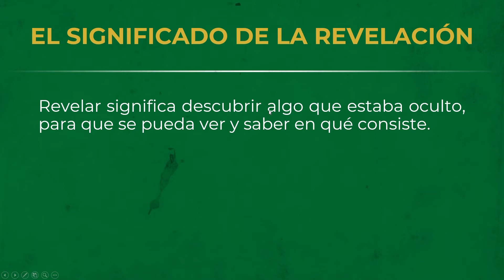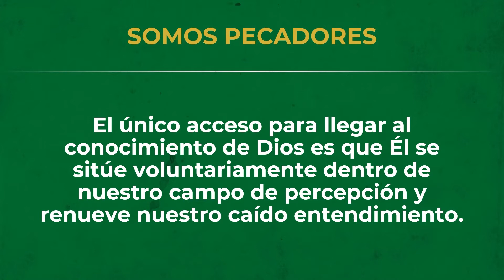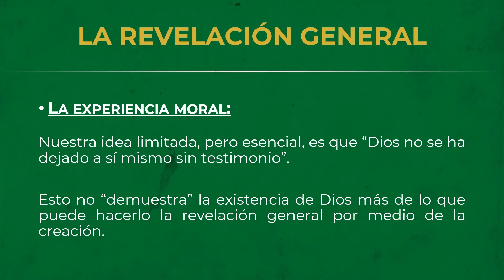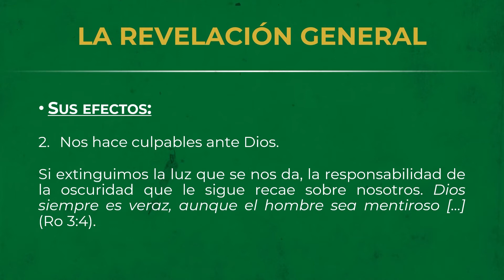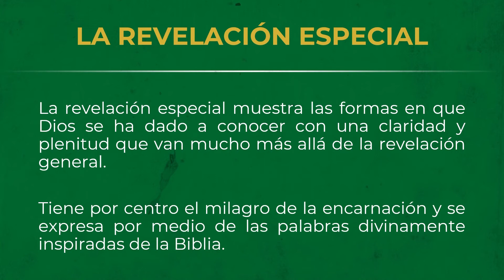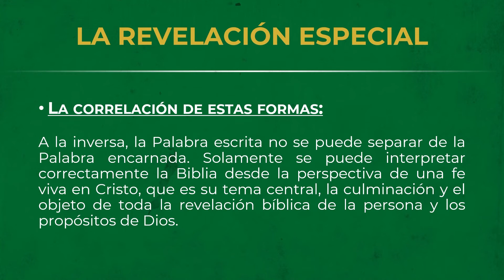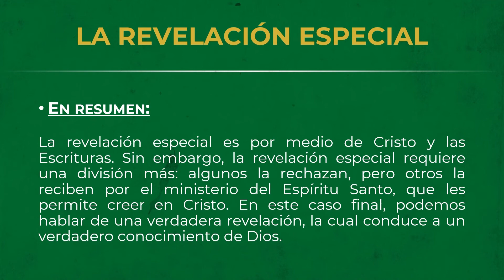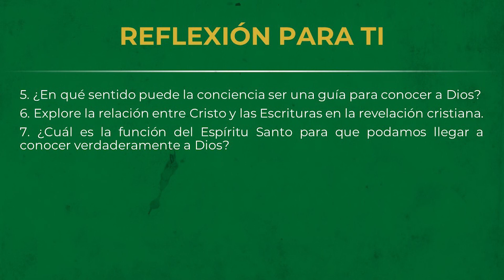La Revelación | Introducción a la Doctrina Cristiana | Allan Sánchez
Acompáñanos cada clase donde enseñaremos fácilmente doctrina cristiana a jóvenes. Será una especie de club de lectura basándonos en el libro "Conocerán La Verdad" de Bruce Milne. Mismo libro que el Dr. William Lane Craig recomendó a los jóvenes que quieren empezar a estudiar apologética.

Tiempos:
00:00:00 Resumen clase pasada
00:01:35 El significado de la revelación
00:04:50 Somos seres creados
00:08:26 Somos pecadores
00:09:21 Probabilidad de la revelación
00:11:18 La revelación general
00:26:10 La revelación especial
00:36:15 Lectura de pasajes bíblicos
00:50:28 Preguntas de estudio y bibliografía